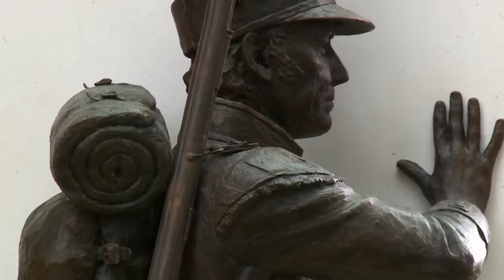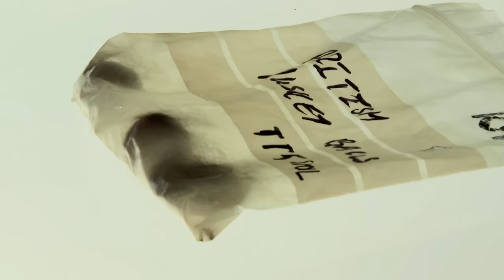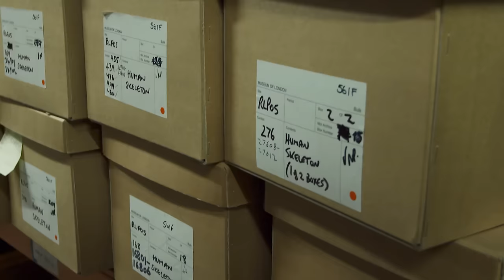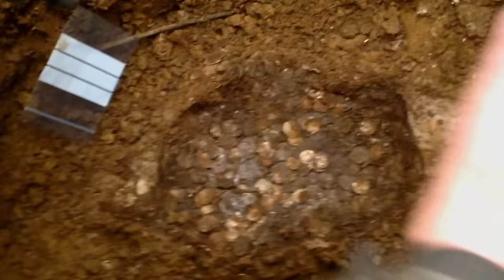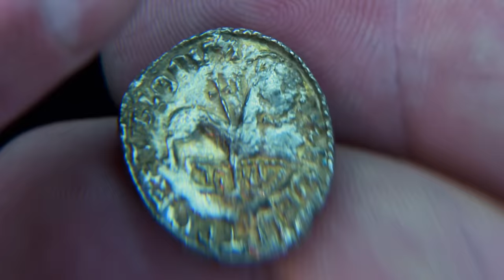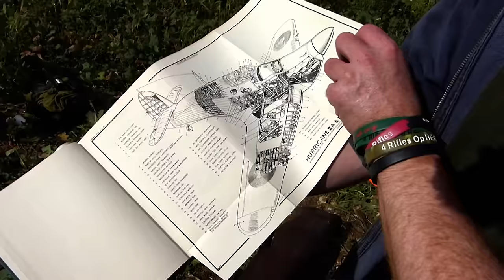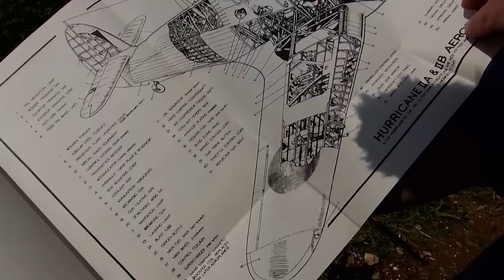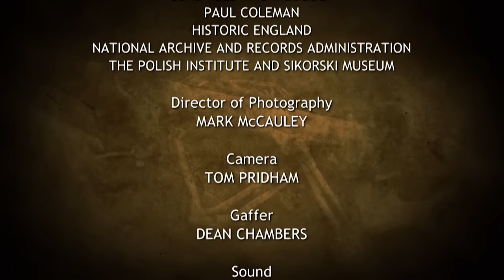Archaeologists Excavate A 17th Century Shipwreck | Digging For Britain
Archaeologists uncover the remains of the 17th-century warship, the London. Discover how this flagship, packed with gunpowder, met its tragic end and how its perfectly preserved artifacts provide a unique glimpse into maritime history. Watch the team battle the elements to recover treasures from the depths, revealing stories of naval life and disaster.